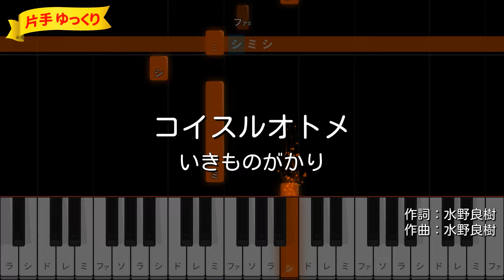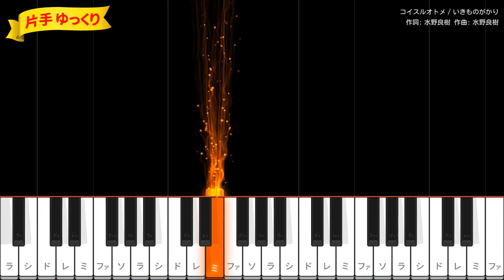【ピアノ初心者】コイスルオトメ / いきものがかり【片手ゆっくり・簡単ドレミ付き】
作詞・作曲：水野良樹 / 編曲：田中ユウスケ
2006年10月18日リリース
日本テレビ「恋愛部活（ラブカツ）」EDテーマ